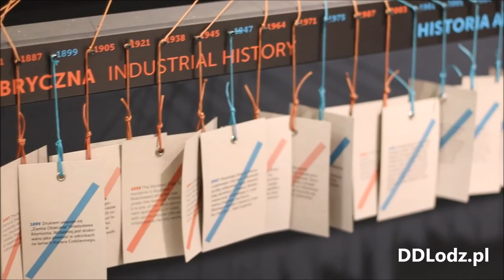Łódź Design Festival 2016 - relacja wideo [DDLodz.pl]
Jak co roku wybraliśmy się na Łódź Design Festival aby przygotować dla was krótką acz treściwą relacje z tej wyjątkowej imprezy. Więcej na Zdjęcia: Łukasz Ratajczyk Zawsze najciekawsze informacje z Łodzi